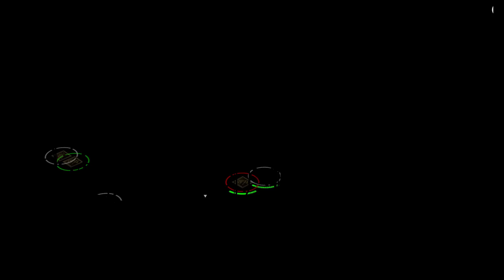NHL 24 3s Eliminator W/Hydranium Pt 1